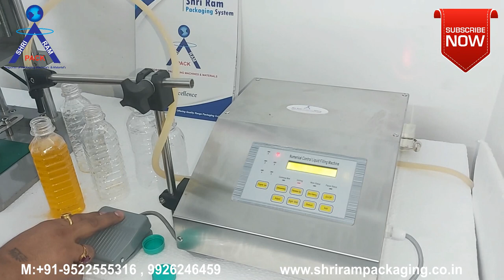SEMI AUTOMATIC CAPPING & DIGITAL LIQUID FILLING MACHINE | SCREW CAPPING MACHINE |BOTTLE CAP SEALING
SEMI AUTO Electric Screw Cap Capping Machine ddx450 or   bottle capping machine is  meet market demand and development of a seal packaging equipment.
Its attractive appearance, easy to adjust, stable capping quality, low cost, easy to use, low voltage control, safe and reliable.

More suitable for laboratory acquisition, small volume, ideal sealing equipment experimental work.

The machine is suitable for all kinds of round bottle cap, is the ideal device drugs, health products, chemicals, cosmetics packaging vial capping.

desktop screwing capping machine
Cap Locking Machine
screw tightening machine